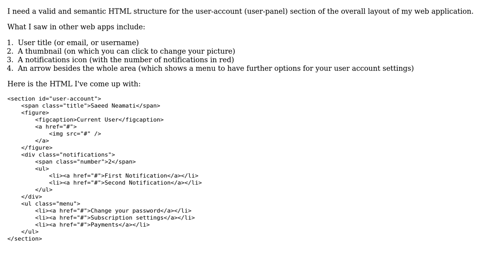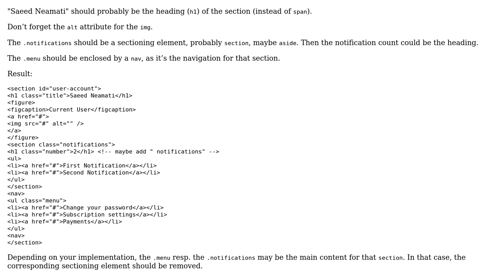Optimizations for this user-account HTML structure?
With thanks & praise to God, and with thanks to the many people who have made this project possible! | Content (except music & images) licensed under CC BY-SA | Music | Images & others | With thanks to user unor user Saeed Neamati and the Stack Exchange Network Trademarks are property of their respective owners. You are responsible for your own actions.